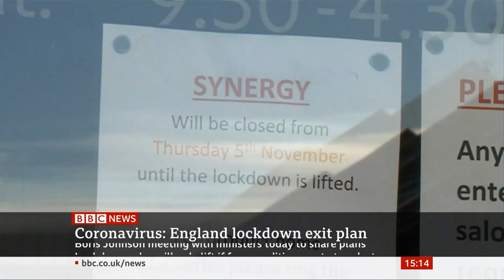Coronavirus: England lockdown exit plan and Budget 2021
Dr Gemma Tetlow, IfG chief economist, talks to the BBC's Simon McCoy about the prime minister's roadmap for lifting lockdown and how the government can optimise its strategy.